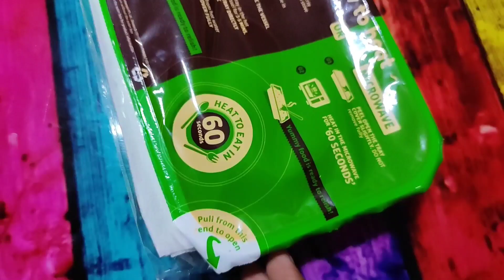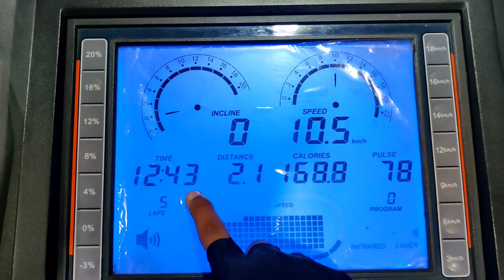Tourist place in kolkata | Victoria ground | Fun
guy today I will show you 2 famous places in kolkata i.e firstly the most famous Howrah bridge and then Victoria ground which is near Victoria memorial also I,ll give you brief about my new gym rules

howrahbridge#touristplaceinkolkata#westbengaltourism#bestplacestivisitinkolkata#placestovisitinkolkata#gym#gymlover#cardio#fitnessfreak#fitness#fitlife#fitnessforever#fitnesslove

TATA ready to eat

READY to eat Fazlani